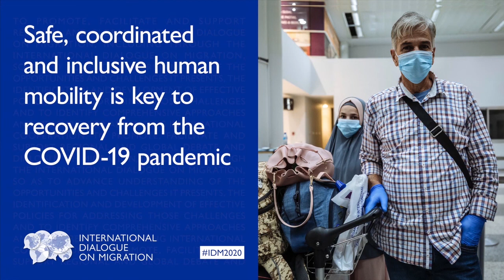El papel de la movilidad humana segura, coordinada e inclusiva en la recuperación de la pandemia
Si los desplazamientos se llevan a cabo de manera segura, coordinada e inclusiva, la movilidad humana puede contribuir a la recuperación económica y social de la pandemia de la COVID-19. Como se señala en el Informe de políticas sobre la COVID-19 y las personas que se desplazan presentado por el Secretario General de las Naciones Unidas, la crisis de la COVID-19 brinda a la comunidad internacional la oportunidad de redefinir la movilidad humana para que redunde en beneficio de todos, y de recuperarse plenamente mediante la inclusión socioeconómica de los migrantes al aprovechar sus competencias y sus contribuciones positivas a las sociedades. Según el Secretario General, existen cuatro principios para promover una movilidad humana segura e inclusiva durante y después de la pandemia, a saber: a) la exclusión resulta costosa a largo plazo, mientras que la inclusión es rentable para todos; b) la respuesta a la propagación de la COVID-19 y la protección de los derechos humanos de las personas que se desplazan no son antinómicas; c) ninguna persona está a salvo hasta que todas lo estén; y d) las personas que se desplazan son parte de la solución. Este panel brindará a los participantes la oportunidad de intercambiar opiniones sobre las consecuencias y el futuro de los migrantes y la movilidad humana durante y después de la crisis ocasionada por la COVID-19.